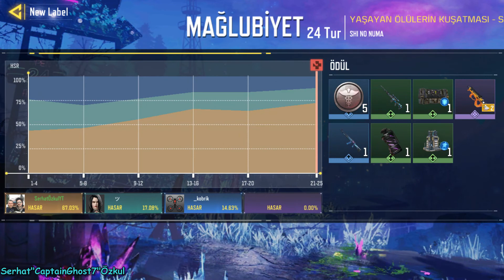COD Mobile | SONSUZ ZOMBİLER, 25.TUR OLMUŞ HIZLI DİRİLTME ALMAMIŞ MALLAR - CallofDutyMobile (CODM)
Selamlar arkadaşlar, callofdutymobile 2022 yılı 9. sezonu ve toplamdaki 34.